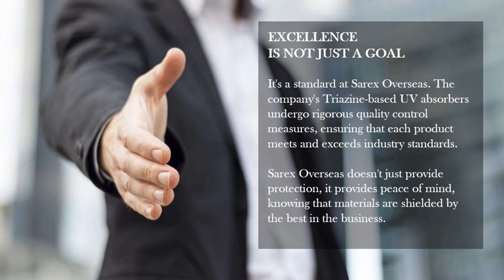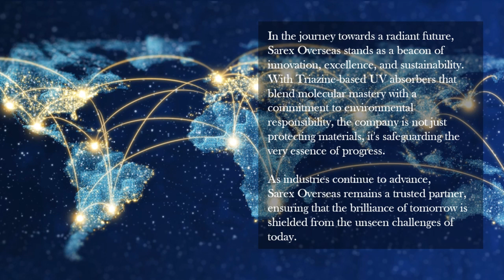Shielding Tomorrow | Sarex Overseas Pioneers Triazine-Based UV Absorbers for a Radiant Future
In the journey towards a radiant future, Sarex Overseas stands as a beacon of innovation, excellence, and sustainability. With Triazine-based UV absorbers that blend molecular mastery with a commitment to environmental responsibility, the company is not just protecting materials; it's safeguarding the very essence of progress.